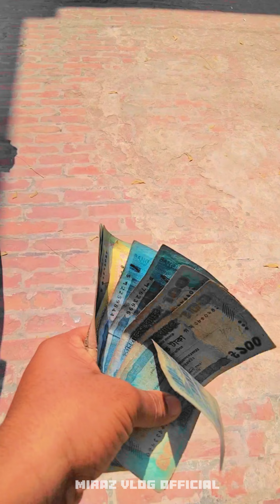বেঁচে থাকতে হলে অক্সিজেনের প্রয়োজন সুখে থাকতে হলে টাকার প্রয়োজন 🥺